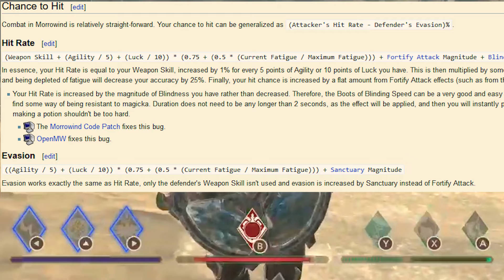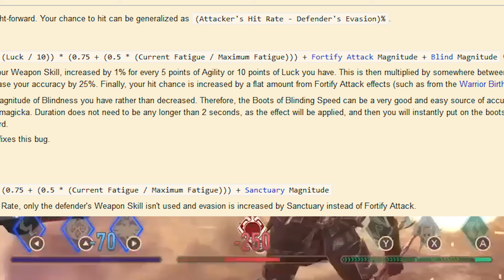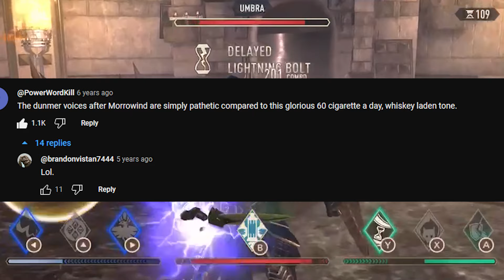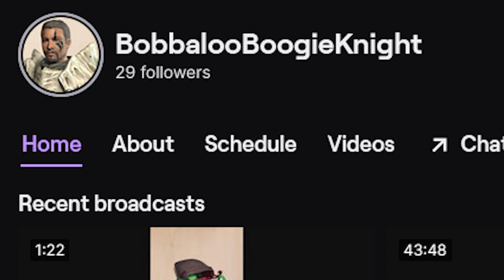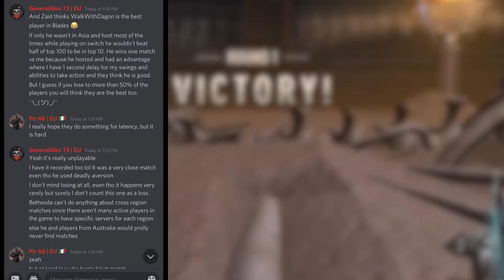Blades Talk With Dagon (Being unfreezable During RF, BloodKnight Class, Taking down General Alex)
Blades Talk with the Legendary Dagon

00:00:00 Intro
00:00:59 How Dagon got into Blades
00:04:42 Other Competive Games
00:05:45 Early Days Of Blades
00:17:10 Learning The ropes (Crafting The Thor Build)
00:26:18 Reception With The Thor Build
00:37:23 1st Time Champ
00:40:00 The Reckless Fury Build
00:45:29 Theory Crafting
01:06:19 Closing Thoughts